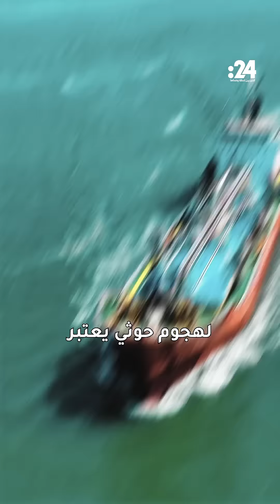لماذا عاد الحوثيون بضربة قوية في البحر الأحمر ضد ناقلة "سونيون"؟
تعرضت ناقلة المنتجات النفطية "سونيون" التي ترفع علم اليونان لهجوم حوثي يعد الأكبر في البحر الأحمر منذ أسابيع ما تسببها بفقدانها القدرة على الإبحار